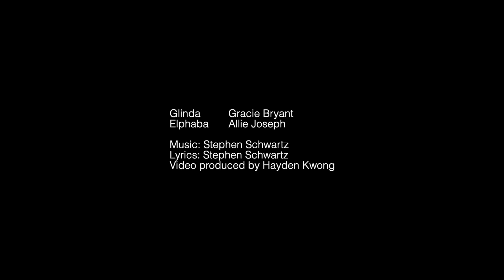For Good | Wicked | Allie Joseph & Gracie Bryant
NewMusicFriday: Welcome back to the fifth week of this series. It’s another duet this week, and introducing two new faces that haven’t been featured before – the amazing Allie Joseph and Gracie Bryant. Last year, Allie played the role of Small Alison in Actor’s Theatre of Charlotte, North Carolina. She has also played the title role of Children’s Theatre Charlotte’s production of Matilda, where she met her understudy Gracie. Gracie has most recently appeared in Once Upon a Mattress as the lead role of Winnifred at the Northwest School of the Arts and was Winner Foster understudy/ensemble in Tuck Everlasting at the White Plains Performing Arts Centre in New York. They’ve chosen to perform the classic Wicked duet ‘For Good’.

Gracie Bryant as Glinda
Allie Joseph as Elphaba

Please consider making donations to the following charity or supporting your local theatres.